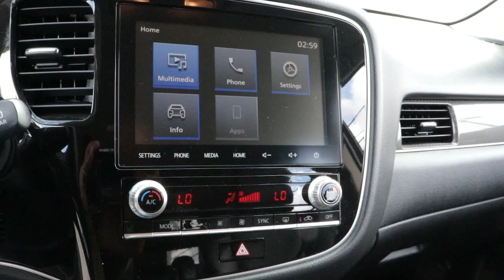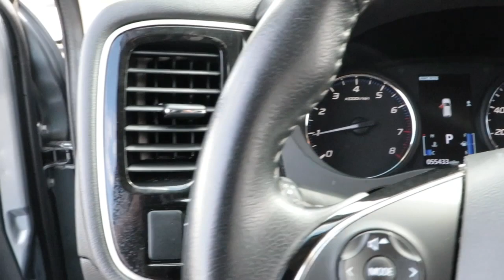2020 Mitsubishi Outlander Near Me, Oak Lawn, Matteson, Northwest Indiana, Calumet City P21783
Mercury Gray Metallic Used 2020 Mitsubishi Outlander available in Chicago, Illinois at Kingdom Chevrolet. Servicing the Oak Lawn, Matteson, Calumet City, area.

Kingdom Chevrolet
6603 S Western Ave

Recent Arrival! New Price! Clean CARFAX. CARFAX One-Owner. 2020 4D Sport Utility Mitsubishi Outlander SEL Gray CVT 4WD I4 HUGE INVENTORY REDUCTION SALE GOING ON NOW!! NO CREDIT, LOW CREDIT NO PROBLEM . WE HAVE THE TEAM TO HELP YOU GET INTO A GREAT DEPENDABLE RIDE.
Axle Ratio: 6.026,Wheels: 18 x 7J Two-Tone Alloy,Heated Front Bucket Seats,Leather Seat Trim,Radio: AM/FM 8.0 Smartphone Link Display Audio,4-Wheel Disc Brakes,6 Speakers,Air Conditioning,Electronic Stability Control,Front Bucket Seats,Leather Shift Knob,Power Liftgate,Tachometer,3rd row seats: split-bench,ABS brakes,Alloy wheels,Automatic temperature control,Brake assist,Bumpers: body-color,Driver door bin,Driver vanity mirror,Dual front impact airbags,Dual front side impact airbags,Four wheel independent suspension,Front anti-roll bar,Front dual zone A/C,Front fog lights,Front reading lights,Fully automatic headlights,Garage door transmitter: HomeLink,Heated door mirrors,Heated front seats,Illuminated entry,Knee airbag,Low tire pressure warning,Occupant sensing airbag,Outside temperature display,Overhead airbag,Overhead console,Panic alarm,Passenger door bin,Passenger vanity mirror,Power door mirrors,Power driver seat,Power passenger seat,Power steering,Power windows,Radio data system,Rain sensing wipers,Rear anti-roll bar,Rear seat center armrest,Rear window defroster,Rear window wiper,Remote keyless entry,Roof rack: rails only,Security system,Speed control,Speed-sensing steering,Split folding rear seat,Steering wheel mounted audio controls,Telescoping steering wheel,Tilt steering wheel,Traction control,Trip computer,Turn signal indicator mirrors,Variably intermittent wipers,Blind Spot Warning,Auto-dimming Rear-View mirror,Speed-Sensitive Wipers,Front Center Armrest w/Storage,Trunk/hatch auto-latch,AM/FM radio: SiriusXM,Exterior Parking Camera Rear,Auto High-beam Headlights,Android Auto & Apple CarPlay